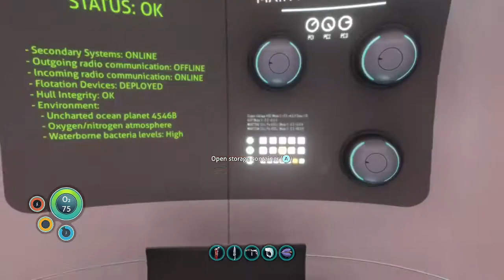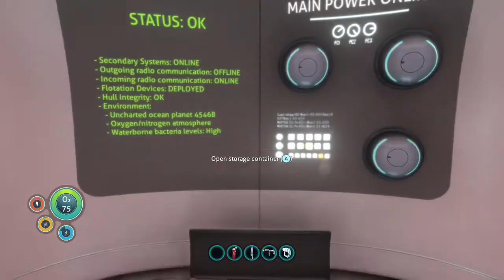Subnautica hardcore ep4